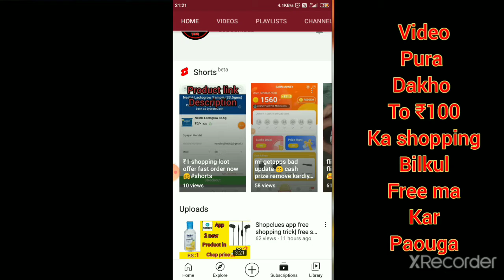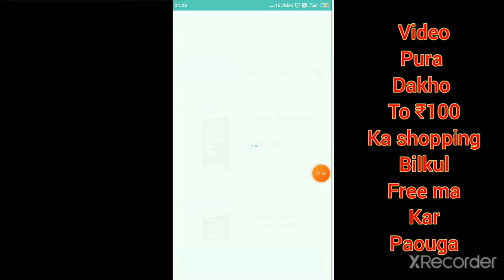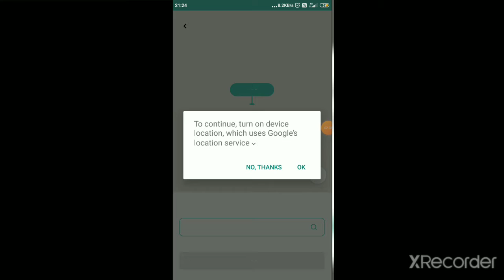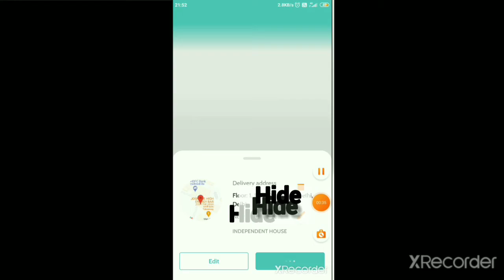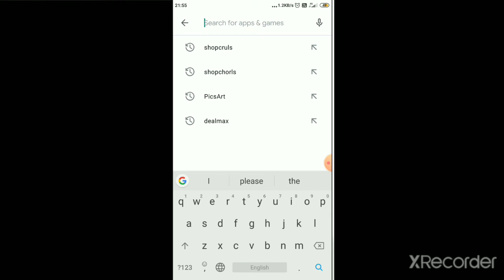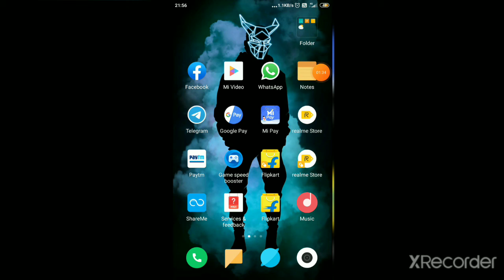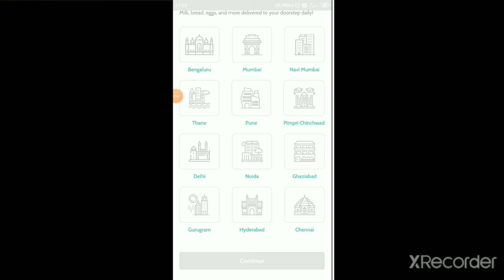new free shopping app| 💯% free product| live proof order done 😱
your Quarries

free shopping
free sample
free product
free
free shopping app
free ma shopping kaisa Kara
free
shopping